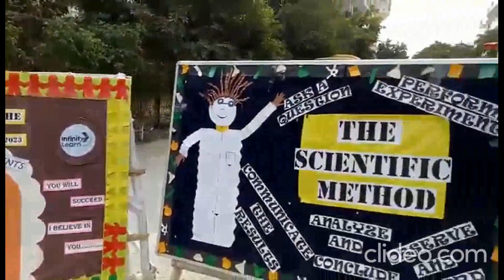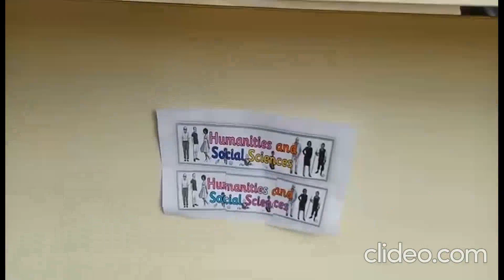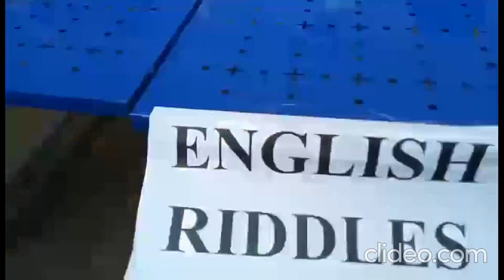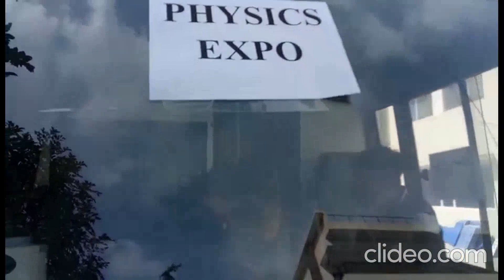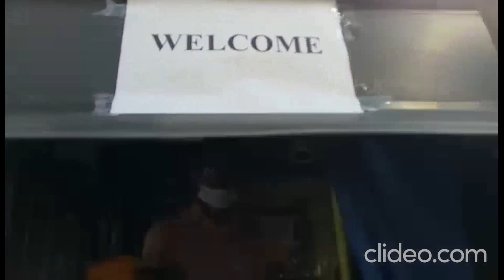SRI CHAITANYA TECHNO SCHOOL, SEC 56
Organized science expo
Inspired, encouraged and motivated budding scientists of SCTS performed different experiments with great enthusiasm and excitement.
It was so wonderful to watch little kids performing various experiments which taught us that we and science are made for each other.
 These experiments also broadened our knowledge that science offers answers to various questions we ask out of curiosity and we need to understand the importance of science.
The parents were also visited to view the projects and to encourage our children.
This expo made our children more confident , creative and learners for life